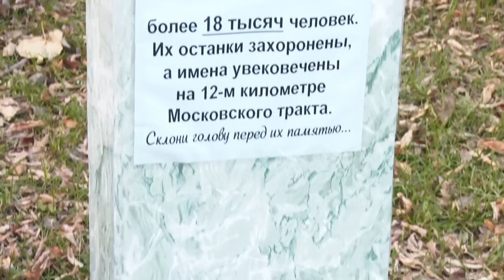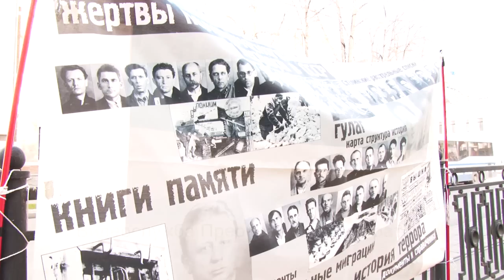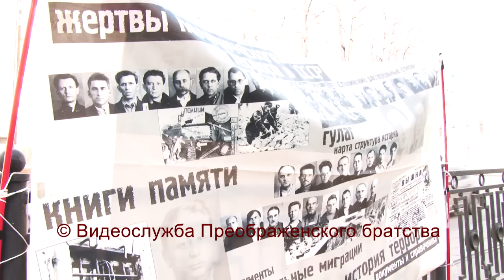Возвращение имен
30 октября в Екатеринбурге в День памяти жертв политических репрессий Свято-Екатерининское православное братство совместно с городским обществом "Мемориал" провели гражданскую акцию памяти "Возвращение имен".